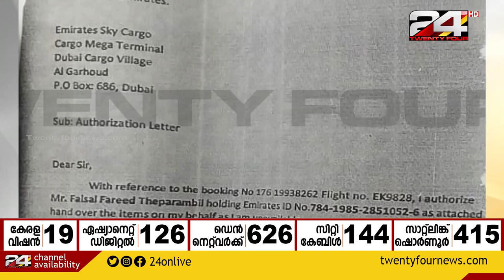ശിവശങ്കറിന് കുരുക്ക് | NEWS EVENING | 18 JULY 2020 | 24 NEWS